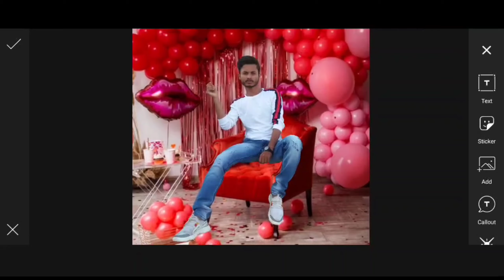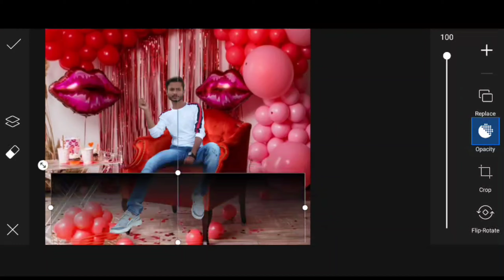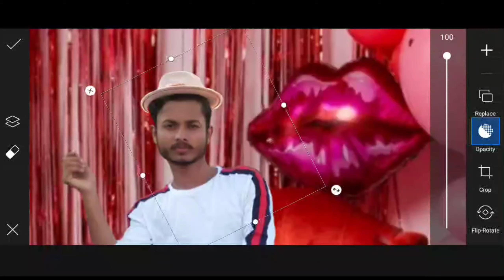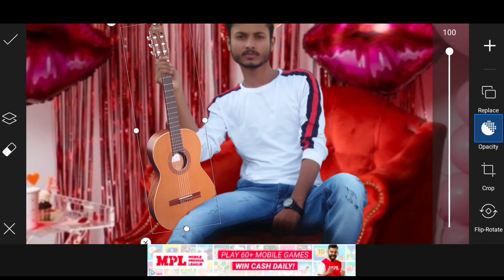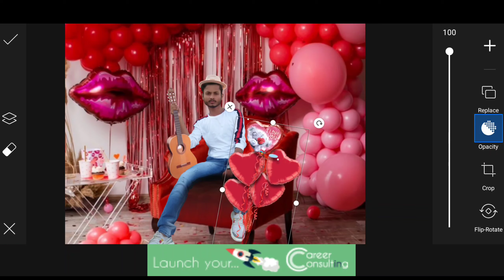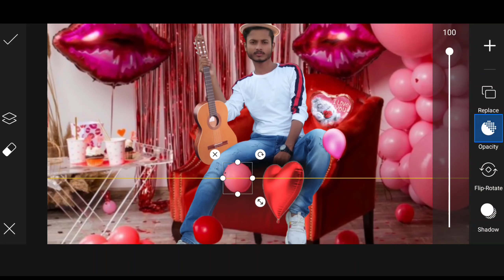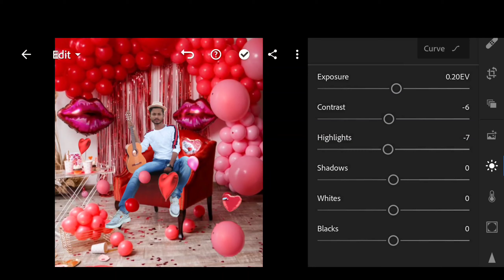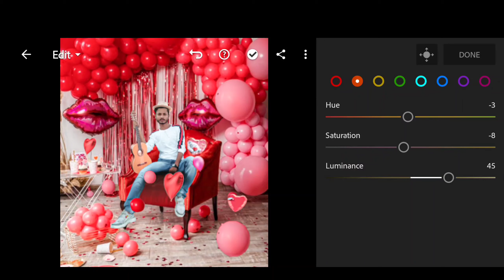Valentine's Day Special Photo Editing in PicsArt | Lover boy Photo Editing 2021 (Wahid Editz)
Today tutorial is valentine's Day Photo Editing in PicsArt

Wahid Editz
wahid Rza Editz videos
wahid Photo Editing
valentine's Day Photo Editing Tutorial
valentine Day Photo Editing
valentine edit
Valentine Photo Editing

wahid edit

lover boy Photo Editing
PicsArt create edit
picsart edit
valentine's Day Editing
valentine Day Photo
valentine Day Editing video
valentine Day Editing phot

PicsArt valentine's Day Photo Editing
picsart valentine photo editing

Valentine's Day Editing
photo Editing valentine's Day